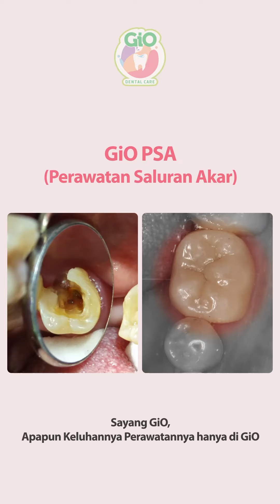Perawatan Saluran Akar Selamatkan Gigi Berlubang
Gigi Berlubang sampai cenat-cenut bikin gagal piknik sama Bestie?😕

MinCan punya solusinya nih Sayang GiO 😍
Perawatan Saluran Akar (PSA), bisa bikin Gigi berlubang kamu mendapatkan kesempatan kedua tanpa harus dilakukan pencabutan.

Penasaran seperti apa perawatannya? Simak video nya sampai selesai yuk 💞
Sayang GiO, Apapun keluhannya, Perawatannya hanya di GiO! 💗

GiO dental care Official,
untuk Update Edukasi kesehatan gigi, & Tips gigi sehat kekinian 👍